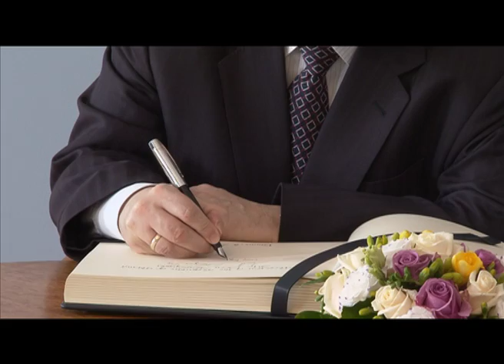Wilnoteka 48 2010 04 13